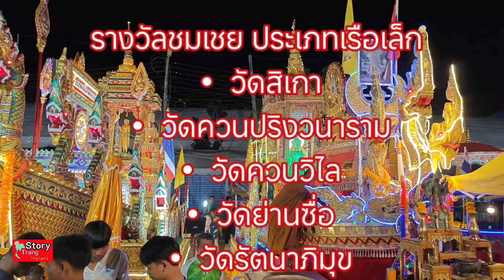ประกาศผลการประกวดเรือพระ ประเพณีลากพระจังหวัดตรัง ครั้งที่ 21 ประจำปี 2567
ประเภทเรือใหญ่
 ชนะเลิศ: วัดหัวถนน
 รองชนะเลิศอันดับ 1: วัดควนนาแค
 รองชนะเลิศอันดับ 2: วัดท่าพญา

 รางวัลชมเชย ประเภทเรือใหญ่
• วัดบ้านในปง
• วัดป่าธรรมาวาส
• วัดควนสวรรค์
• วัดสาริการาม

 ประเภทเรือเล็ก
 ชนะเลิศ: วัดขุนสิทธิ์
 รองชนะเลิศอันดับ 1: วัดห้วยนาง
 รองชนะเลิศอันดับ 2: วัดควนไทร

 รางวัลชมเชย ประเภทเรือเล็ก
• วัดในเขา
• วัดนิกรรังสฤษฎ์
• วัดควนสีนวล
• ที่พักสงฆ์ป่ามหาญาณ
• วัดโคกมะขาม
• วัดเขาพระวิเศษ
• วัดสิเกา
• วัดควนปริงวนาราม
• วัดควนวิไล
• วัดย่านซื่อ
• วัดรัตนาภิมุข